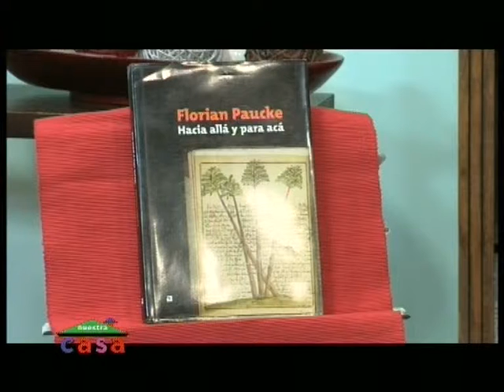NUESTRA CASA 13-4-2014 BLOK 4